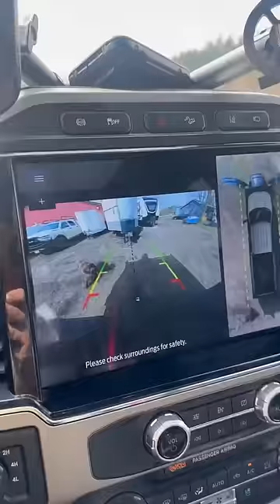Milwaukee drill lifting truck…wranglerstar ￼whatnoway